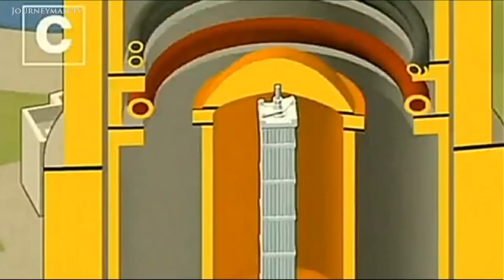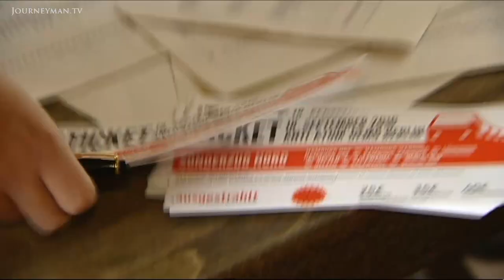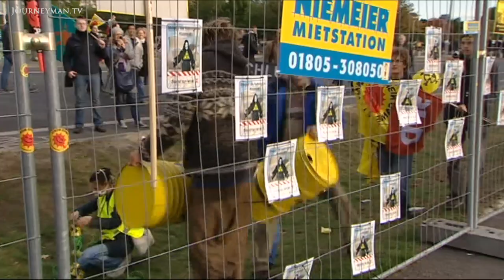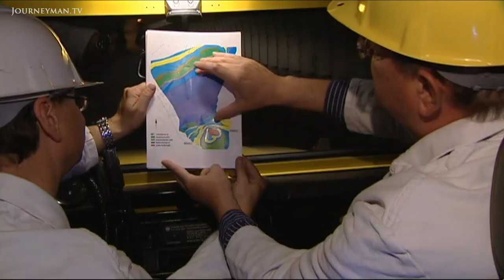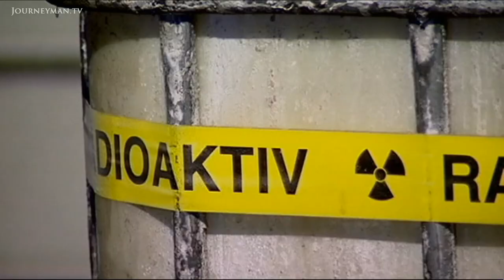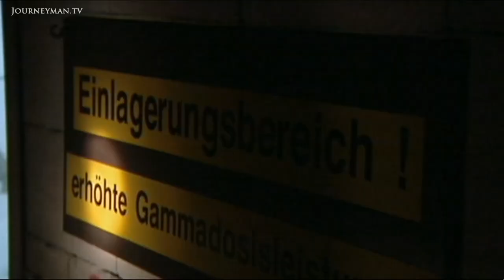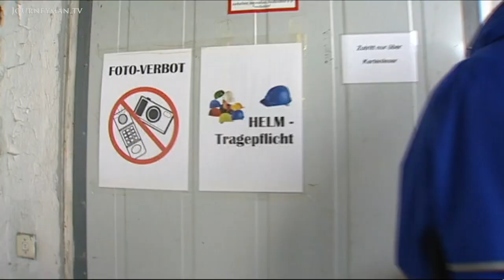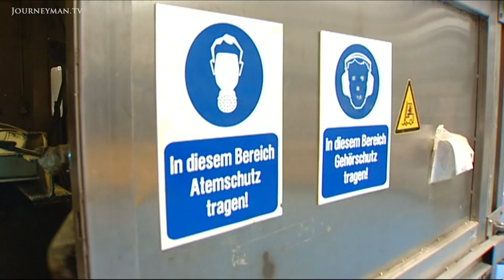What is the Future of the World's Energy Supply?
Nuclear Vs Green (2010): A look at the ongoing debate between nuclear power and green energy.

Nuclear developments continue to inspire global protests, but are the magic words 'renewable energy' really a viable alternative?

We're told that today's nuclear plants are environmentally friendly, but they still "leave a 100,000 year disposal problem". After Chernobyl, scientists worldwide are trying to develop a way to store radioactive waste safely for a million years. The intense opposition to this ambitious aim is clear: "humanity is not yet equipped to deal with this responsibly". But is nuclear power that easy to replace? In theory, if 1% of the Sahara was covered in solar panels, it could provide enough power for the whole world. Despite the vast cost and complex logistics of running a solar plant in Morocco this idea may yet have potential, but it isn't a fairytale solution.